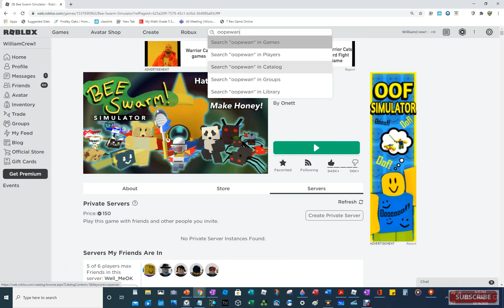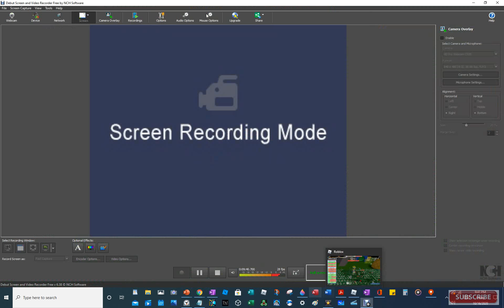NO TOP GAMERS WANT TO PLAY WITH ME! Roblox BSS 272